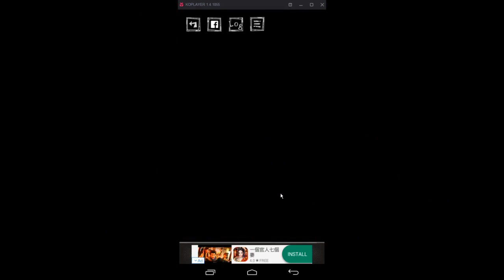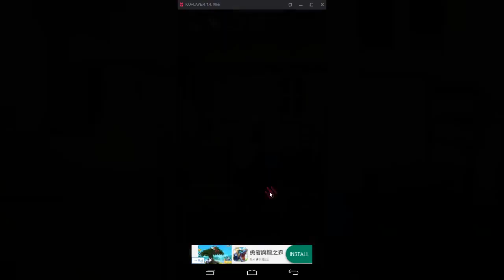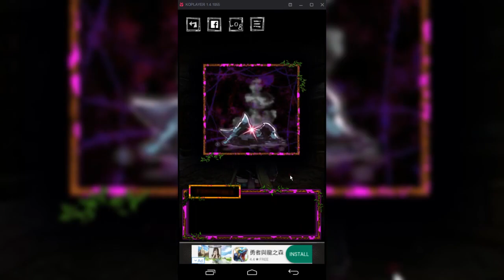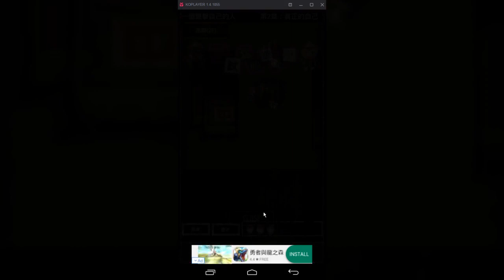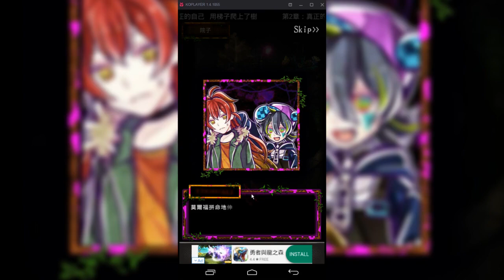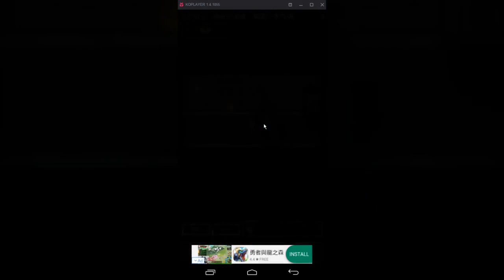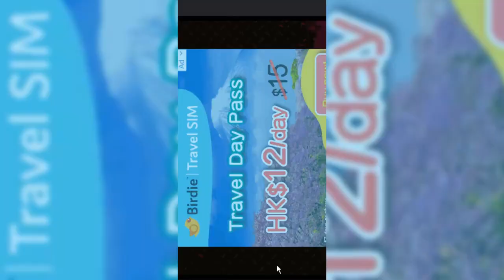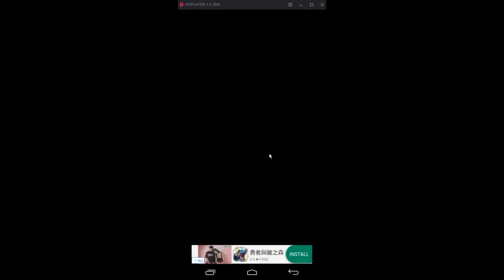#3 女主角一次又一次被追捕zzz 囚禁之館